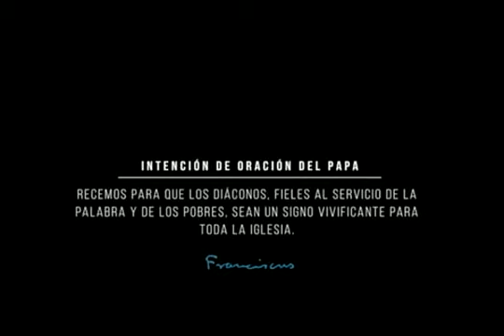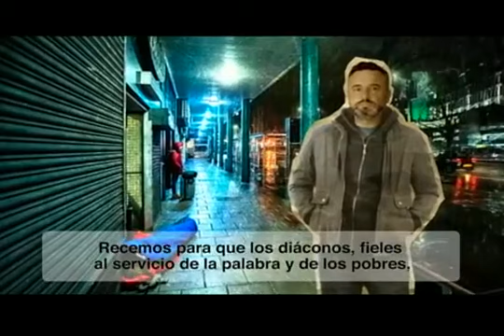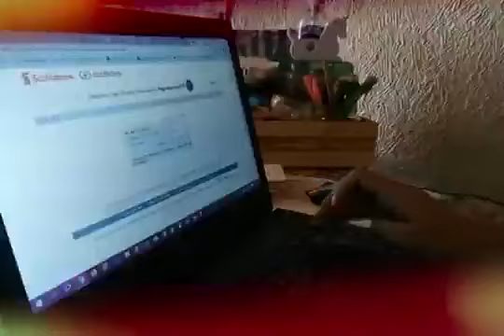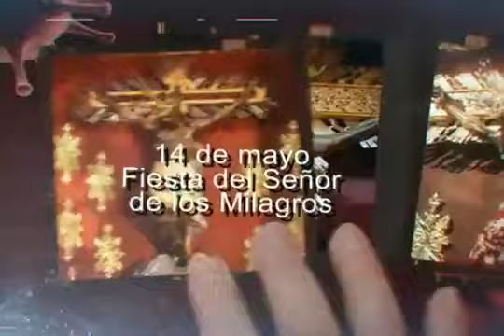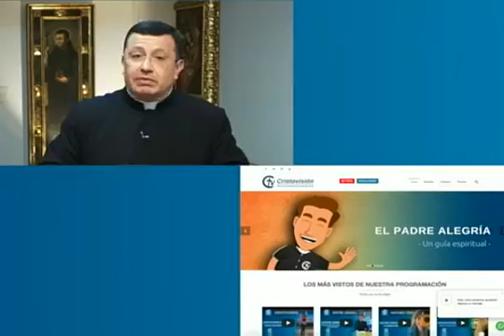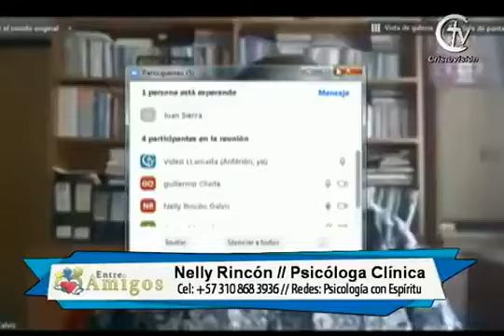ENTRE AMIGOS || ¿Cómo apoyar los sueños de mi pareja? || Jueves 7 de mayo de 2020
Hoy en ENTRE AMIGOS hablamos sobre: ¿Cómo apoyar los sueños de mi pareja? Revive este gran programa que tuvo unos excelentes invitados que nos hablaron sobre este tema.